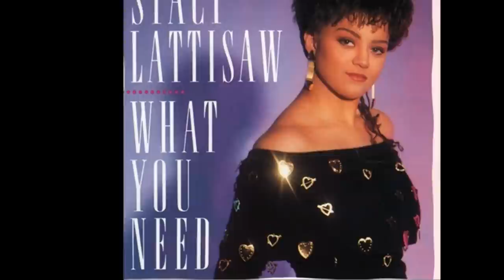Stacy Lattisaw - Don't Throw It All Away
Stacy Lattisaw - Don't Throw It All Away - From her CD "THE VERY BEST OF STACY LATTISAW". One of my favorite tunes from the early 80s.